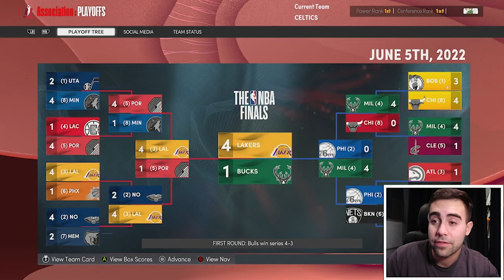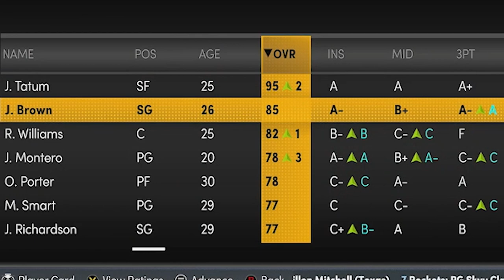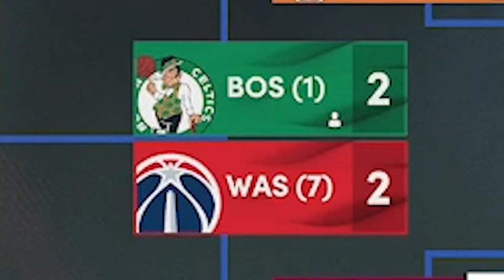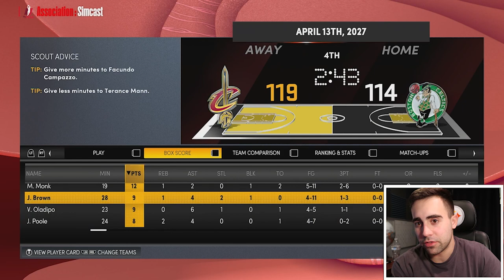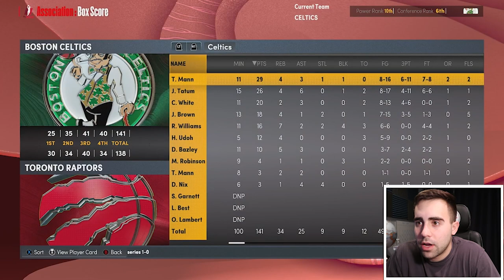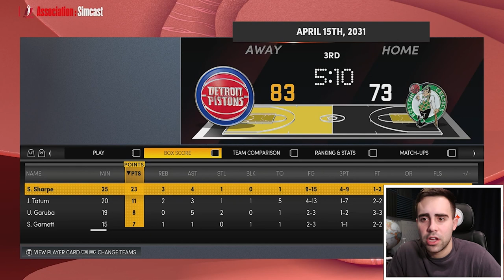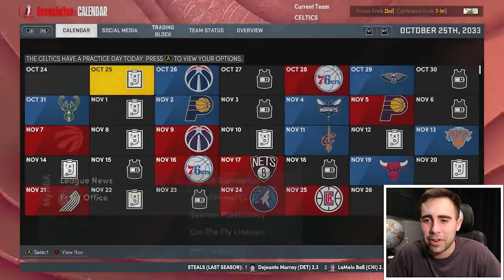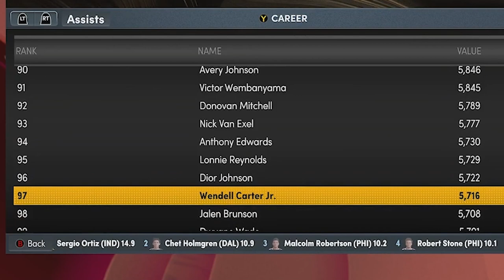THE CELTICS RUIN HIS CAREER? | Jayson Tatum Goat Race Career Sim | NBA 2K22